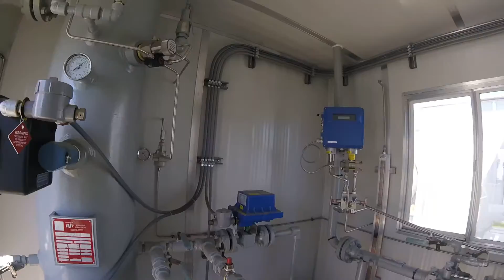16" - 7'6" Sour 3 Phase Separator - 14476